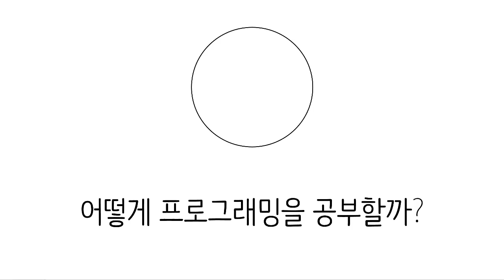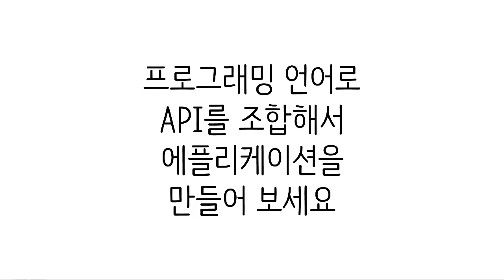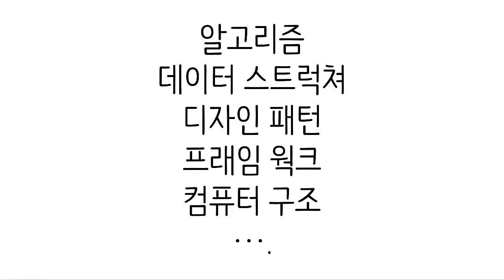웹에플리케이션 만들기 - JS, PHP 프로그래밍 16 : 프로그래밍 접근방법